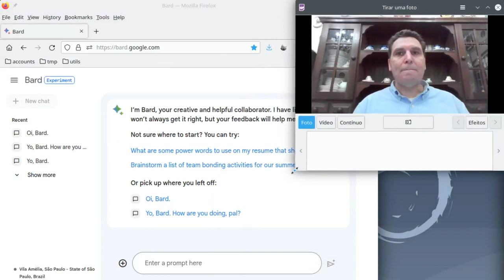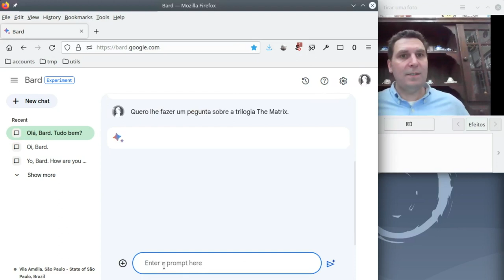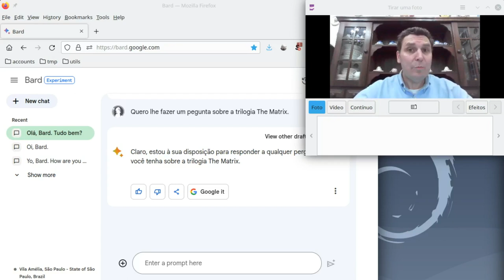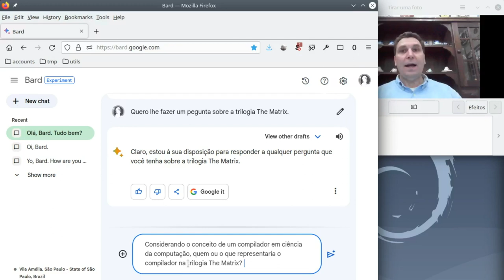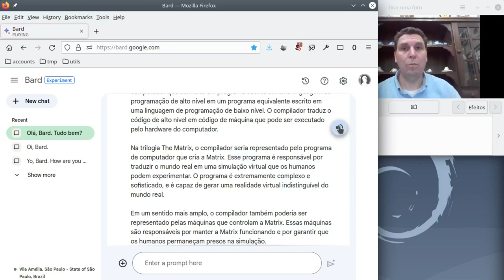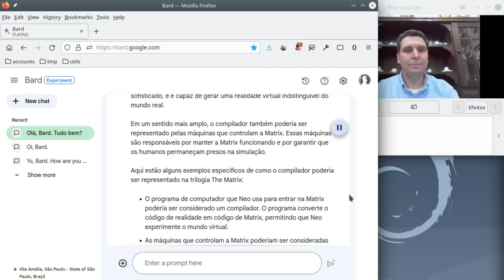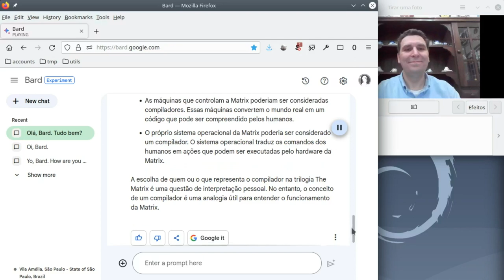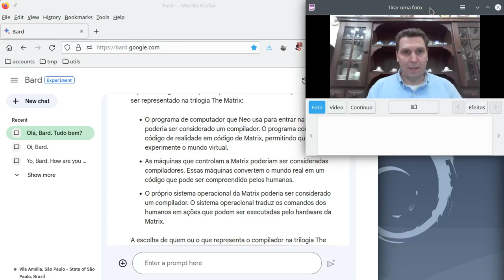Conversa com o Google Bard sobre compiladores e The Matrix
Unidade 01, vídeo 03.